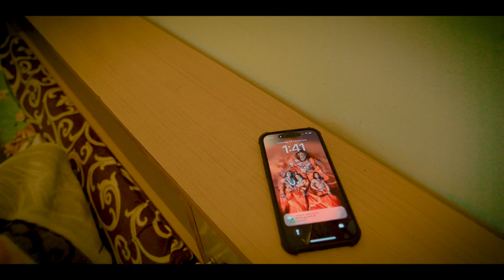How to celebrate Govardhan Pooja in village? | Aaj to pura popat ho gya ?😰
Thanks Everyone for Watching Our Video . If you enjoy this
Channel. Must Press Bell 🔔 Icon to get notification of our next
 video. Thankyou.